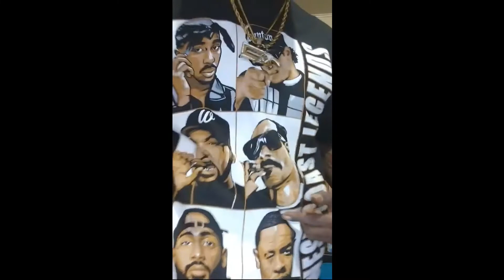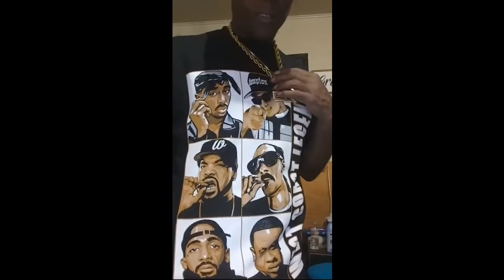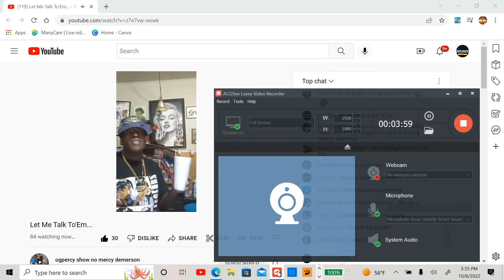O.G. Percy Short Clip